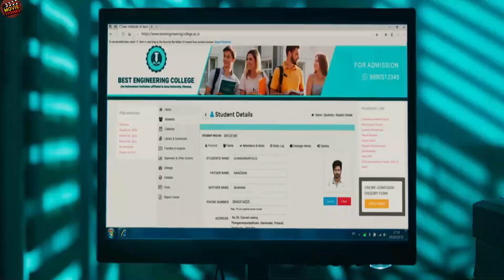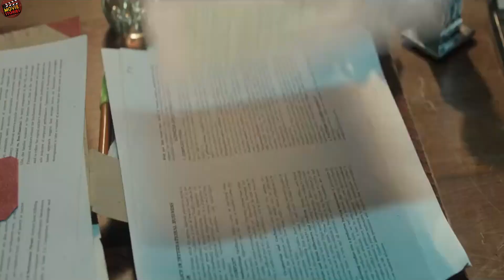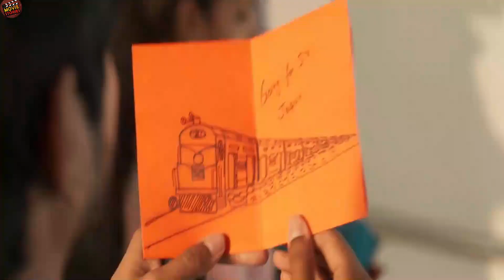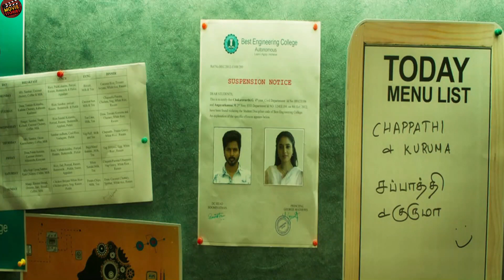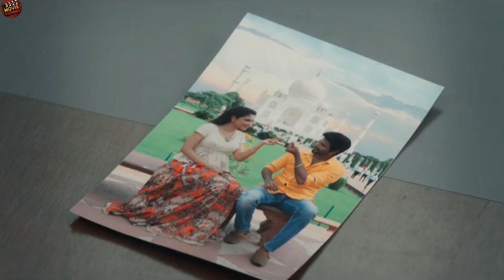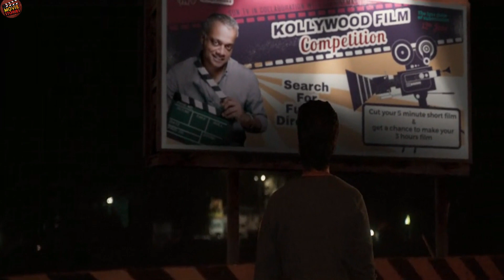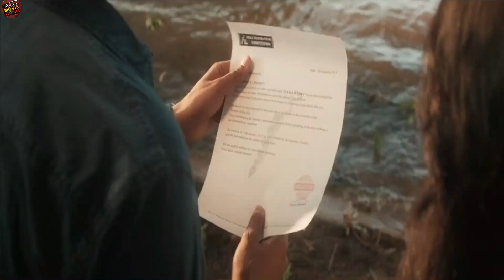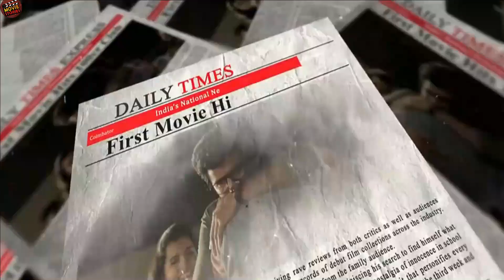ഡോൺ (2022) FULL MOVIE MALAYALAM DUBBED | SIVAKARTHIKEYAN | PRIYANKA MOHAN | DON TAMIL MOVIE EXPLAIN